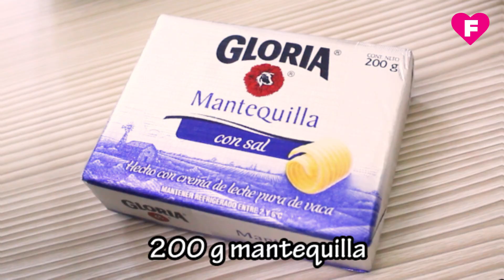BROWNIES AMELCOCHADOS: RECETA RÁPIDA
¡Buenas, buenas! Hoy les comparto nuevamente una de mis recetas favoritas, que también se ha convertido en una de las preferidas por ustedes: los brownies amelcochados. Este postre humedito es una maravilla, y lo mejor de todo es que es 100 hogareño (especialmente ahora que estamos más tiempo en casa) . Les cuento que esta receta fue la primera que hice para mi canal, pero al ser el primer video que grabé siento que lo hice un poquito largo cuando la preparación es al toque.
Así que decidí reeditarlo con una explicación más puntual, pero siempre con la misma receta deliciosa, práctica e infalible (la amo!!! tienen que probarla). La receta se las dejo abajo de la descripción.
¡Espero que les guste y se animen a hacerlo!

Kari

BROWNIES AMELCOCHADOS
Ingredientes:
200 g de mantequilla
150 g de chocolate bitter (yo utilicé Belcolade al 55% de cacao)
4 huevos
400 g (2 tzs.) azúcar rubia
130 g (1 tz.) harina pastelera (pueden utilizar preparada o sin preparar, la diferencia es que con la primera crecerá un poquito más y con la segunda quedará más compacto)
100 g (1 tz.) pecanas picadas o el fruto seco de su elección

Preparación:

1. Precalienta el horno a 180° C. Enmantequilla y enharina un molde refractario rectangular de 25x35 cm; o engrasa con desmoldante (yo utilicé Puralix de Puratos).
2. Derrite el chocolate y la mantequilla en el microondas, a potencia baja, durante 30-40 segundos o en intervalos de 15 segundos. También lo puedes hacer a baño maría fuera del fuego. Integra ambos ingredientes con la ayuda de una espátula de silicona. Reserve.
3. Bate los huevos y el azúcar rubia con ayuda de un batidor de globo hasta integrar. Agrega la mezcla de chocolate a la de huevos y mezcla bien.
4. Cierne la harina sobre esta preparación e incorpora realizando movimientos envolventes con la espátula, hasta deshacer los grumos de harina. Solo deberás batir hasta integrar por completo ya que no queremos aportar aire.
5. Añade las pecanas y realiza movimientos envolventes con la espátula para integrar.
6. Hornea durante 30 – 35 minutos, o hasta que al introducir un cuchillo este salga casi limpio. Puede quedar un poco de miga en tu cuchillo pero esta debe verse firme y no aguada.
7. Retira del fuego y deja enfriar.
8. ¡Sirva y ¡disfrute!